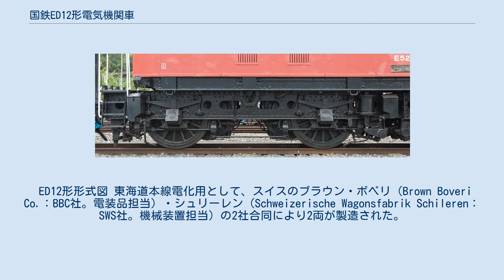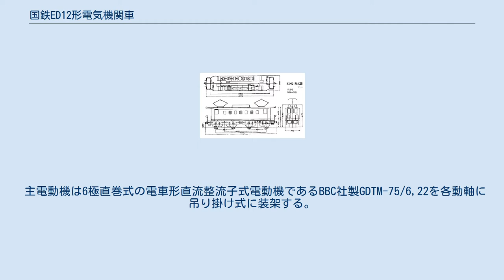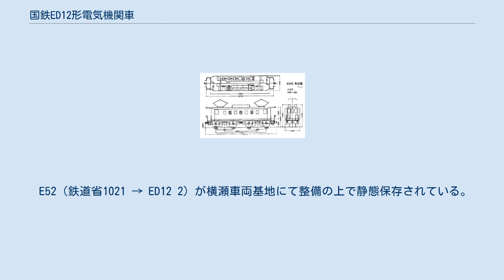国鉄ED12形電気機関車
国鉄ED12形電気機関車（こくてつED12がたでんききかんしゃ）は、日本国有鉄道（国鉄）の前身である鉄道省が1923年に輸入した直流用電気機関車である。
 ED12形形式図 東海道本線電化用として、スイスのブラウン・ボベリ（Brown Boveri Co.：BBC社。電装品担当）・シュリーレン（Schweizerische Wagonsfabrik Schileren：SWS社。機械装置担当）の2社合同により2両が製造された。
当初は1020形1020・1021と呼称したが、1928年10月の車両形式称号規程改正によりED12形ED12 1・ED12 2に形式番号が改められた。
 箱形車体の前後に2軸ボギー式台車と一体のデッキを有する。
 妻面は3枚窓構成で、この内向かって左側の1枚分が乗務員出入り口となっており、中央と右の2枚分の窓下内側には一体のケーシングに覆われた操作卓が設置され、これに大形のドラムを備える主幹制御器やブレーキ弁、それにL字状のハンドルを備える手ブレーキ装置などが内蔵されている。
 構造的には、牽引力伝達を台車同士の連結と、台車端梁に装着された連結器で行う設計であり、車体には基本的に牽引力が伝わらない。
台枠は形鋼組み立てによる軽量構造台枠で、車体とその搭載機器を支持するのみであるため、車体が牽引力を負担する構造を採るED54形などと比較して華奢な印象となっている。
 車体形状は箱形であるが、運転台側窓の前部で絞ってあり、平面図で見た場合の車体形状は台枠を含めて一般的な長方形ではなく、四辺の角を面取りした八角形となっている。
竣工の段階では、妻面と側面を結ぶ面取り部に相当する壁面は全て窓を持たず、運転台側の壁面内部には電流計や電圧計、それに自動空気ブレーキ用の圧力計といった計器類が取り付けられていた。
 側面には窓が並ぶが、主電動機は送風機による強制冷却、抵抗器は屋根上通風器からの吸気により放熱を行うため、新造時の側面には通風用のルーバーは一切設けられておらず、機器室部分には機器保守や点検時の便を図って採光用のガラス窓を等間隔に7ヶ所設置してあった。
 前後の運転台を結ぶ通路は車体中央に設けられており、こちらも左右に振り分けて搭載された主要機器の保守や点検、それに応急修理が容易となるように配慮されている。
 また、屋根板は前後部がデッキ前端近くまで長く突き出して庇となっており、新造時の前照灯はその庇の前縁に中心が重なるようにさらに突き出して1灯取り付けられ、標識灯は2灯がデッキの端梁上部左右に振り分けて取り付けられている。
 なお、新造時の連結器は連環式連結器であったが、これは後に鉄道省制式の柴田式自動連結器に交換されている。
 発注時の鉄道省線の電化状況から、直流600/1200/1500 Vの3電圧に対応する複電圧対応車として設計されていたことが本形式の大きな特徴の一つである。
 主電動機は6極直巻式の電車形直流整流子式電動機であるBBC社製GDTM-75/6,22を各動軸に吊り掛け式に装架する。
 本形式は計画当時日本の鉄道省が採用していた、あるいは採用を計画していた全ての架線電圧に対応するが、主電動機の定格性能が600/1200 V時と1500V時で異なっており、その走行特性も異なる。
 動力を電動機から動輪に伝達する歯車は、歯を斜めに切ったハス歯歯車を採用しており、通常の電気機関車は、片側（1組）のみの歯車で動力を伝達するが、本形式では両側（2組）で動力を伝達している。
そのため、台車の歯車間のスペースが狭く磁気回路容量を確保する必要から電動機の直径が大きいため、動輪径を1400 mmとして電動機を収めている。
 このGDTM-75/6,22は両端に歯車を備える構造故に電動機軸に送風ファンを接続する自己送風式とすることが難しく、電動発電機と同一の電動機より継手で駆動される送風機より送られる風で主電動機を強制冷却する機構を備える。
 18組のカムスイッチを組み合わせた電動カム軸式制御器を2組、同軸で接続された大形のサーボモーター1台をパイロットモーターとして一括駆動する設計で、直列8段、並列4段、弱め界磁1段の合計13段の主幹制御器側指令に対応する。
 この制御器は総括制御に対応しており、新造時にはジャンパ栓も端梁に実装されていた。
制御電源電圧は直流110 V、蓄電池は持たず複電圧設計の電動発電機からの給電により動作...